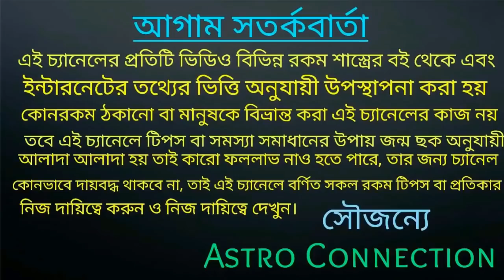পরমেশ্বরের কৃপায় 90 দিনের মধ্যে এই 8 টি রাশি স্বর্গীয় সুখ পেতে চলেছে।।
বন্ধুরা এই ভিডিওতে আমি বলেছি 90 দিনের মধ্যে এই 8 টি রাশির জাতক-জাতিকারা স্বয়ং পরমেশ্বর কৃপায় স্বর্গীয় সুখ পেতে চলেছে।
কোন সে সৌভাগ্যবান 8টি রাশি তা জানতে ভিডিওটি পুরো দেখুন।